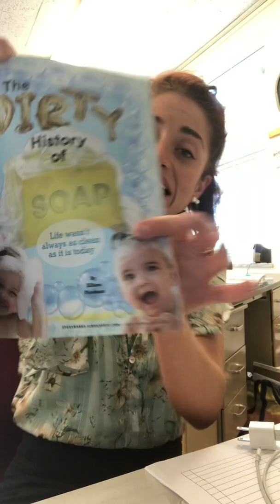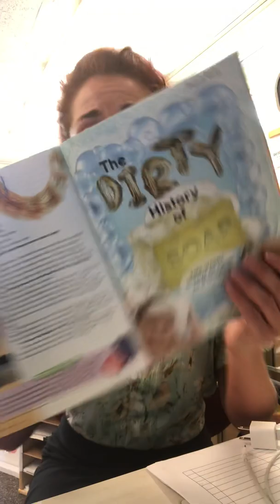‘The Dirty History of Soap’ StoryWorks Article Read-Through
Hello my dears! In this video I will be reading through the article Then Dirty History of Soap’...follow along in your StoryWorks magazine! ☺️ There will be an assignment task for you to complete in Google Classroom that is paired with this reading...Hope you enjoy and learn a lot!
💙Miss Flint